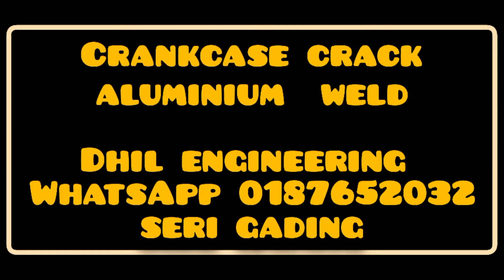Dhil Engineering Crankcase Crack Alloy TIG Weld